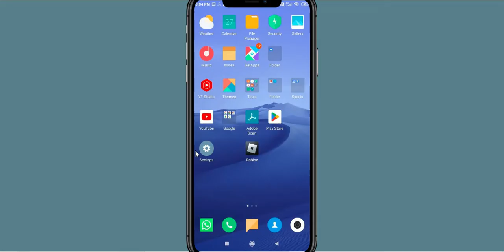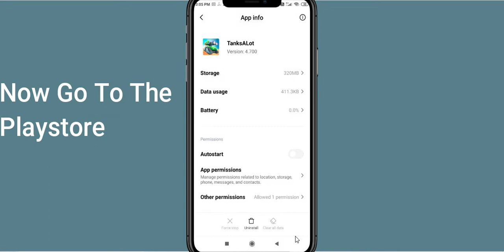Fix Tanks a Lot Black Screen Error | Tanks a Lot Black Screen issue Solved | PSA 24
In this Video tutorial, i will show you Fix Tanks a Lot Black Screen Error| Tanks a Lot Black Screen issue Solved |